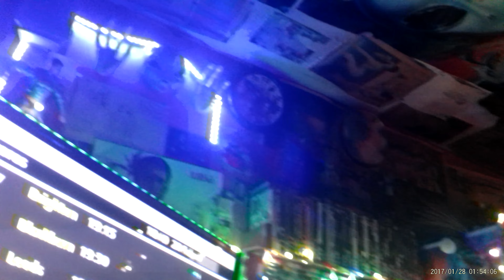gurulegend67 just a quick camera test